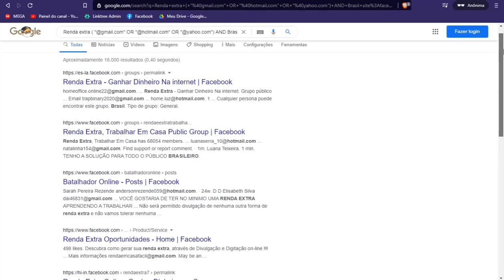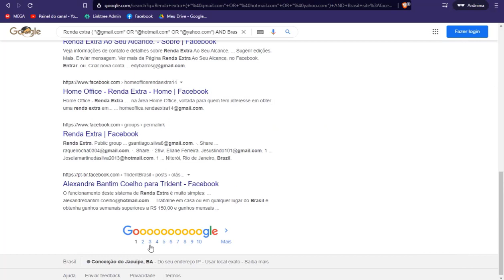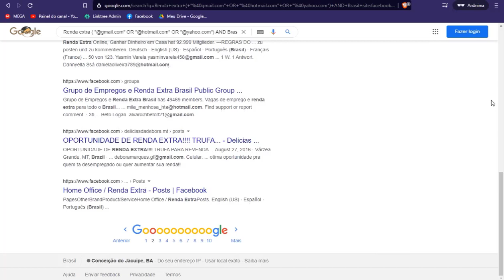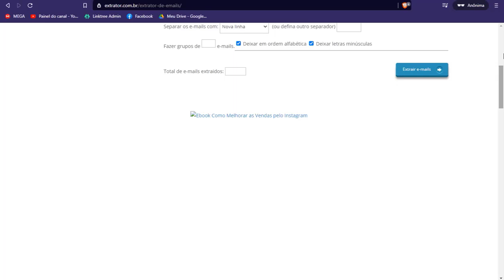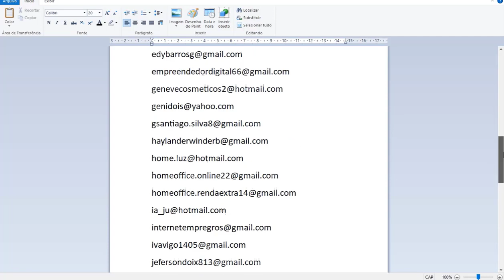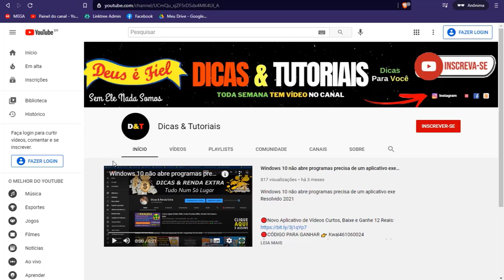🎯Como capturar E-mails de Rede Sociais sem Programas - Como Capturar E-mails Grátis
▬▬▬▬▬▬▬▬▬▬▬ஜ۩۞۩ஜ▬▬▬▬▬▬▬▬▬▬▬▬▬
▓▓▓▒▒▒░░░ LEIA A DESCRIÇÃO DO VIDEO ░░░▒▒▒▓▓▓
▬▬▬▬▬▬▬▬▬▬▬ஜ۩۞۩ஜ▬▬▬▬▬▬▬▬▬▬▬▬▬

Como capturar E-mails de Rede Sociais sem Programas - Como Capturar E-mails Grátis seu negócio? Ser bem-sucedido em obter os dados de contato das pessoas interessadas no seu produto ou serviço é fundamental para estabelecer uma comunicação que crie um bom relacionamento com a sua marca.

Imagine que a sua empresa esteja enfrentando problemas no controle financeiro. Você encontra uma planilha gratuita que pode ajudá-lo com esse problema. Para fazer o seu download é preciso apenas inserir alguns dados básicos Como capturar E-mails de Rede Sociais sem Programas - Como Capturar E-mails Grátis.

Como capturar E-mails de Rede Sociais sem Programas - Como Capturar E-mails Grátis Com o surgimento das redes sociais e dos aplicativos de comunicação, muitas pessoas acharam que o email seria deixado de lado e perderia a sua importância. O que aconteceu foi muito diferente disso: o email continua sendo utilizado diariamente pela maior parte das pessoas que utilizam a internet.

Por esse motivo a comunicação através do email é tão explorada pelas empresas. Mas como você pode enviar emails para o seu público se não possuir em mãos os seus dados de contato? Como capturar E-mails de Rede Sociais sem Programas - Como Capturar E-mails Grátis